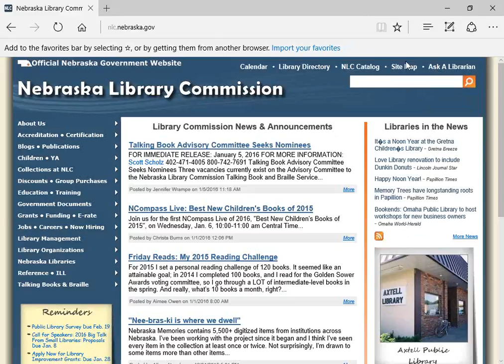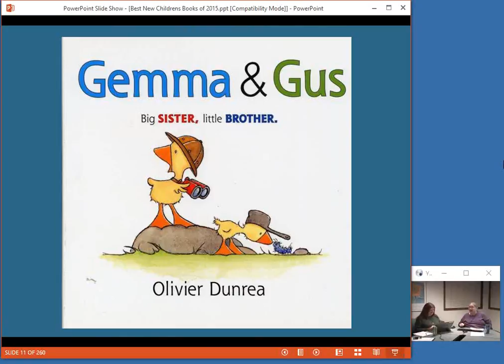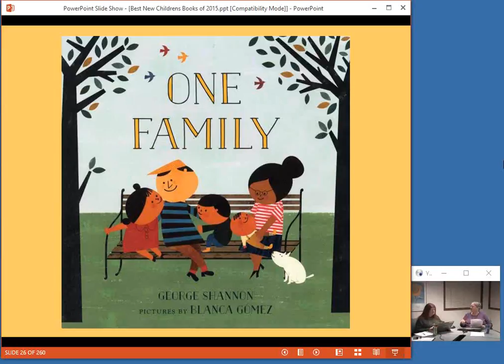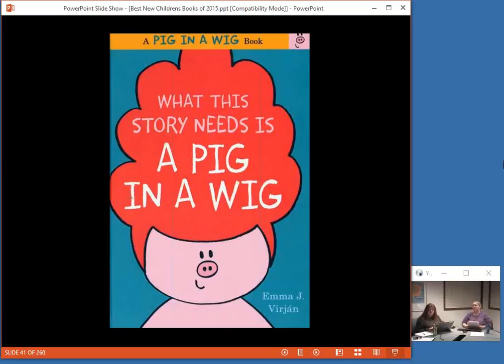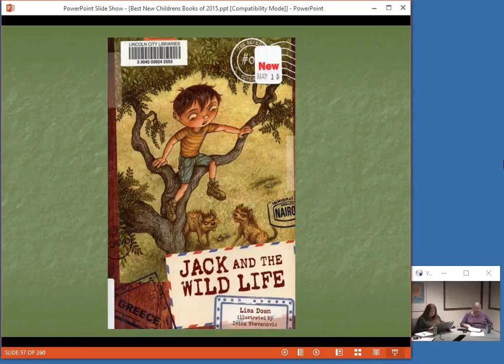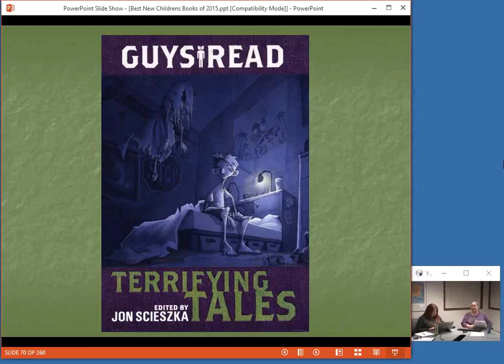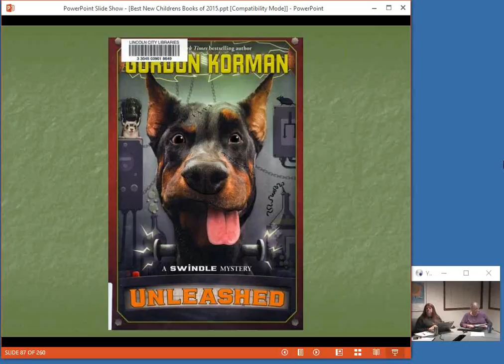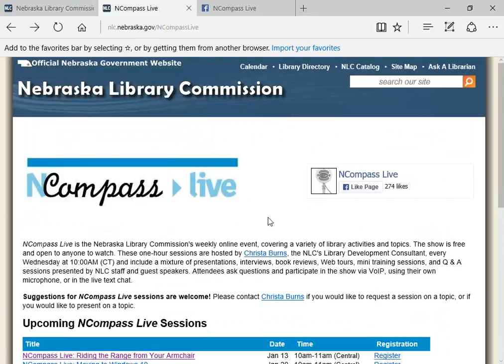NCompass Live: Best New Children's Books of 2015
Sally Snyder, Nebraska Library Commission's Coordinator of Children and Young Adult Library Services, will give brief book talks on new titles that could be good additions to your library's collection. Titles for preschool through elementary school will be included.